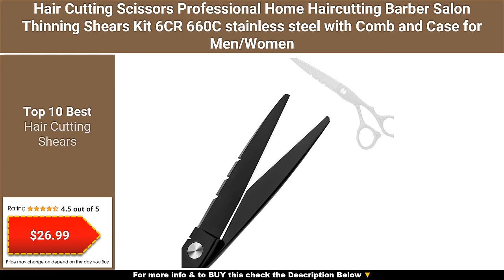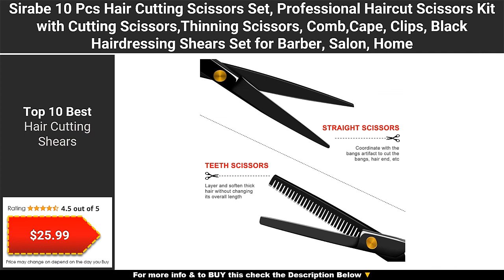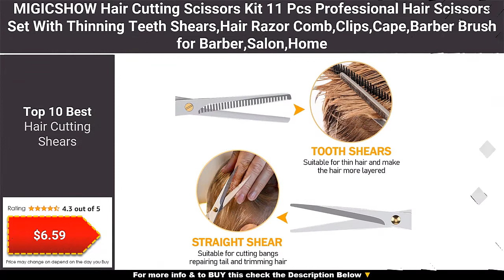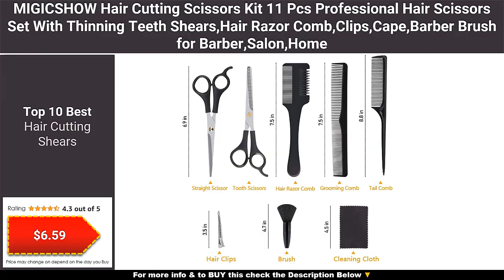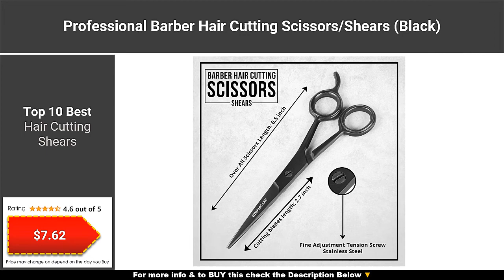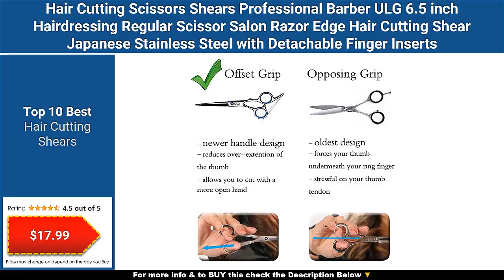Top 10 Best Hair Cutting Shears to Buy (Top 10 👍)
⭐ 1. Equinox Professional Razor Edge Series Barber Hair Cutting Scissors - Japanese Stainless Steel Salon Scissors - 6.5” Overall Length - Fine Adjustment Tension Screw - Premium Shears for Hair Cutting ($25.97)

⭐ 2. Hair Cutting Scissors Shears Professional Barber ULG 6.5 inch Hairdressing Regular Scissor Salon Razor Edge Hair Cutting Shear Japanese Stainless Steel with Detachable Finger Inserts ($17.99)

⭐ 3. Professional Barber Hair Cutting Scissors/Shears (Black) ($7.62)

⭐ 4. Hair Thinning Scissors Cutting Teeth Shears Professional Barber ULG Hairdressing Texturizing Salon Razor Edge Scissor Japanese Stainless Steel with Detachable Finger Ring 6.5 inch ($18.99)

⭐ 5. MIGICSHOW Hair Cutting Scissors Kit 11 Pcs Professional Hair Scissors Set With Thinning Teeth Shears,Hair Razor Comb,Clips,Cape,Barber Brush for Barber,Salon,Home ($6.59)

⭐ 6. Coolala Stainless Steel Hair Cutting Scissors 6.5 Inch Hairdressing Razor Shears Professional Salon Barber Haircut Scissors, One Comb Included, Home Use for Man Woman Adults Kids Babies ($9.99)

⭐ 7. Professional Hair Cutting Shears,6 Inch Barber hair Cutting Scissors Sharp Blades Hairdresser Haircut For Women/Men/kids 420c Stainless Steel Rainbow Color ($7.92)

⭐ 8. Sirabe 10 Pcs Hair Cutting Scissors Set, Professional Haircut Scissors Kit with Cutting Scissors,Thinning Scissors, Comb,Cape, Clips, Black Hairdressing Shears Set for Barber, Salon, Home ($25.99)

⭐ 9. TECTO Barber Scissors, Professional 6.6 inches Stainless Steel Hair Cutting Scissors, Extra Sharp Hair Cutting Scissors For Men/Women with free leather case. ($9.99)

⭐ 10. Hair Cutting Scissors Professional Home Haircutting Barber Salon Thinning Shears Kit 6CR 660C stainless steel with Comb and Case for Men/Women ($26.99)

You can find here a collection of Top 10 Best Hair Cutting Shears available to buy online with the pricing details. We welcome all your comments.